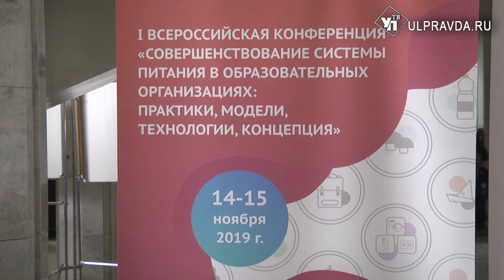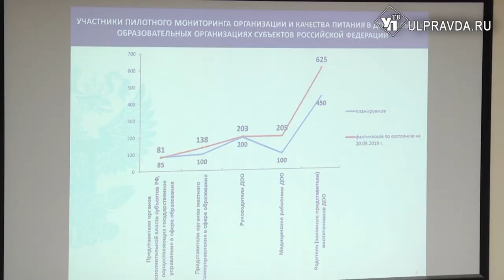На конференции в Ульяновске решат, как правильно питаться в школах и детсадах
Насущные вопросы обсуждаются на Первой всероссийской конференции по совершенствованию питания в образовательных учреждениях. Форум проходит на базе Ульяновского государственного педагогического университета.